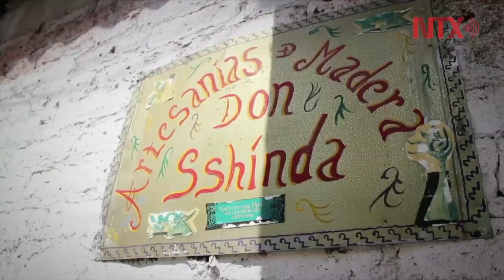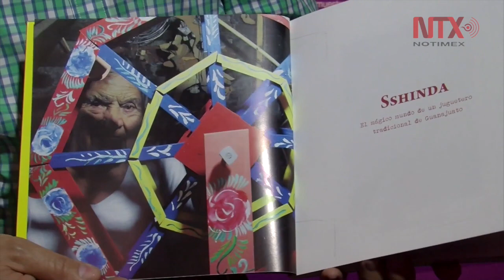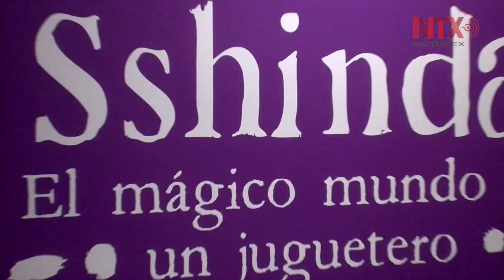Don Sshinda: El mágico mundo de un juguetero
El legado de Don Sshinda, el folklore y los haberes de los pueblos a través de la juguetería artesanal.